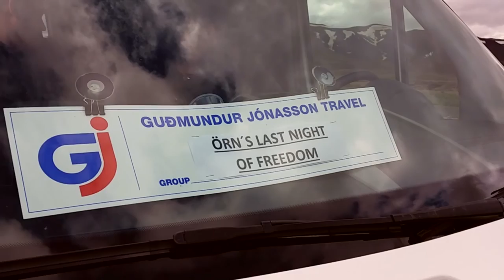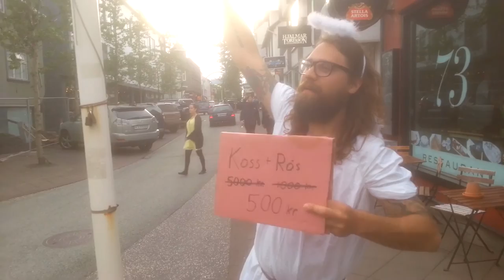Steggjun Arnar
Myndband sem sett var saman fyrir giftingu Arnar og Birgittu sem haldin var 22. ágúst 2015.